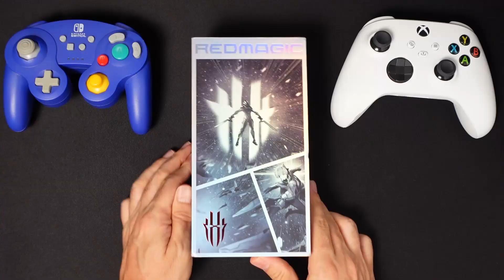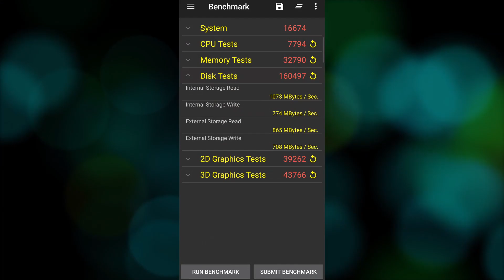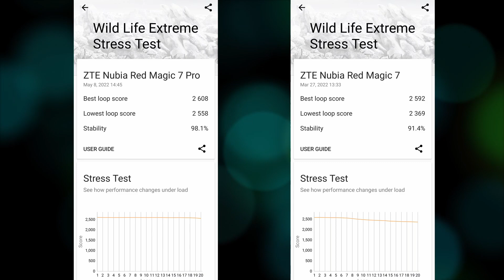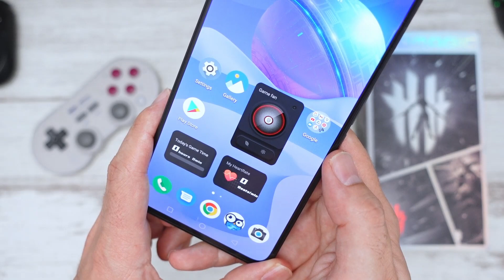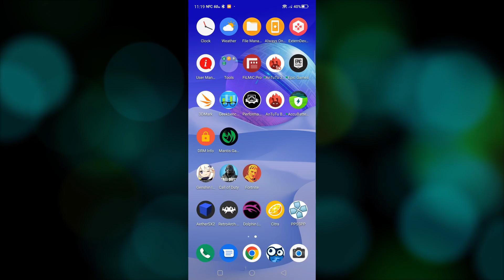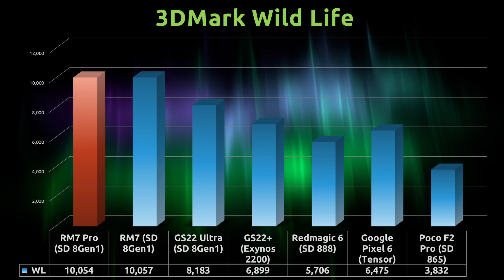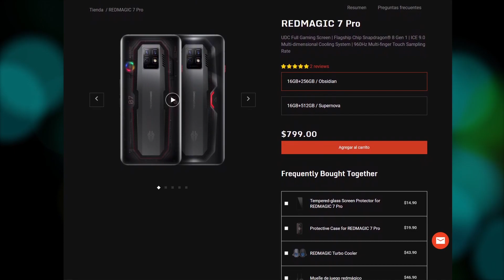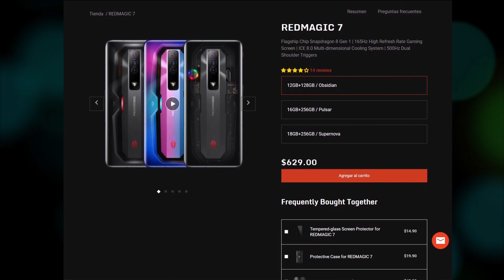Bestia para Emulación - Redmagic 7 Pro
Revisamos el nuevo Redmagic 7 Pro. En la versión normal encontramos que el diseño térmico no era suficiente para mantener la superficie del teléfono a temperaturas aceptables. Veamos si pudieron solucionar este problema y otros más en esta nueva versión. Juegos Retro, Tecnología Moderna, D0a.Tech.

-- Chapters –
0:39 - Unboxing, Specs y Diseño
7:26 - Software y Pruebas
9:34 - Juegos Android
11:43 - Emulación
14:39 - Precio